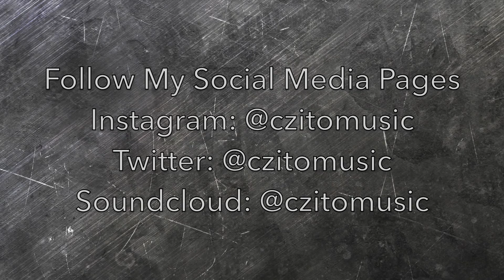John Carpenter's Halloween | Main Theme | Guitar Cover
I hope you enjoy my rendition of John Carpenter's classic Halloween Theme and I wish everyone a Happy and Safe Halloween!

New video uploaded every Tuesday!